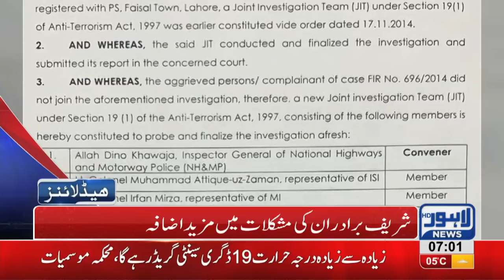07 AM Headlines Lahore News HD – 4th January 2019